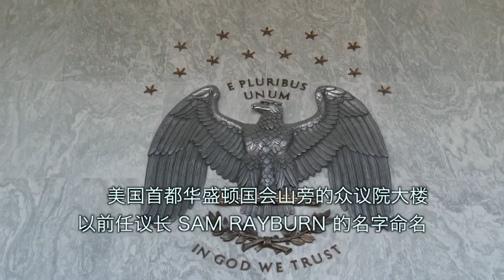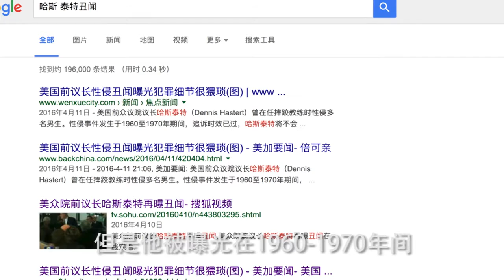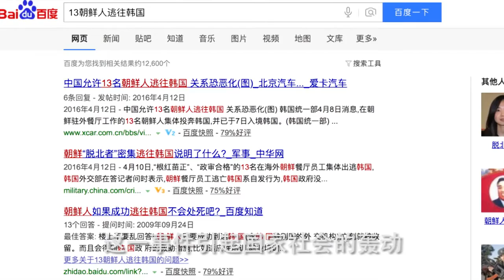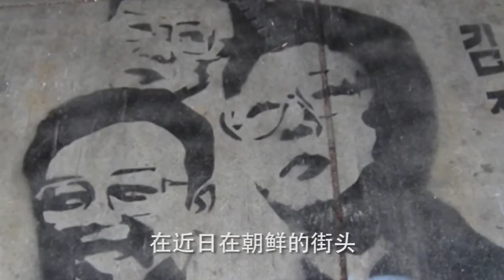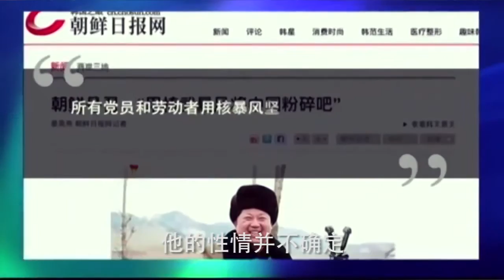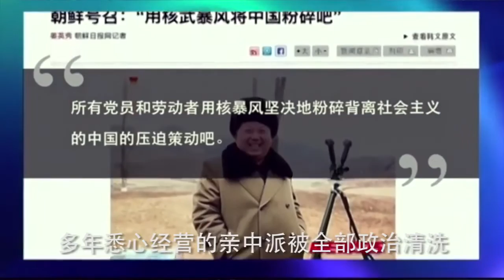平论 | 金正恩政权的终极命运 2016-04-29